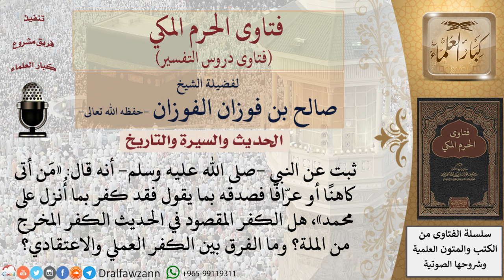ما المقصود بالكفر الوارد في حديث «من أتى كاهنا أو عرافا فصدقه بما يقول فقد كفر بما أنزل على محمد»؟